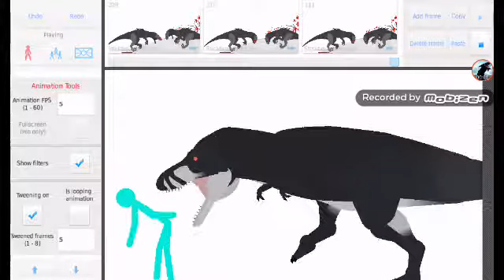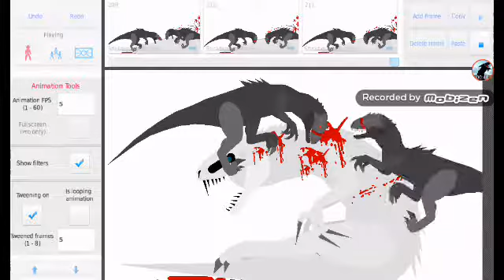New male nightmare op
Op female model is still fine in another videos